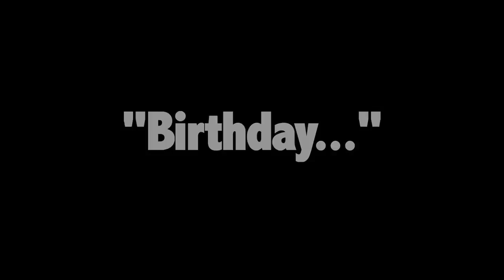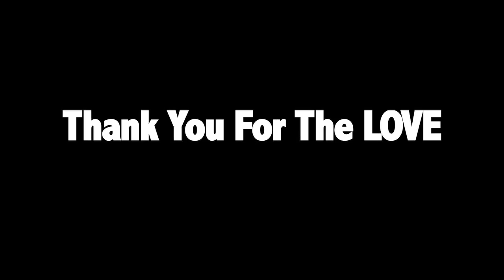iMäVrik V-Log1 It's My Birthday [HD]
James MaVrik's birthday blog. This is the first of many more to come. Watch out for the Naija Chipnuk Diairies *Funny s***!!*.

More topics to come as well.

iMaVrik!